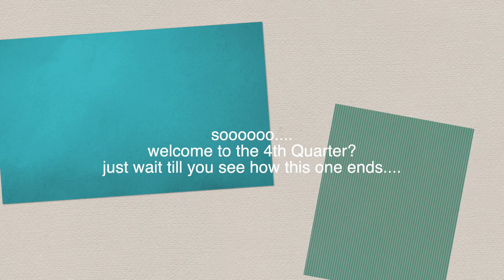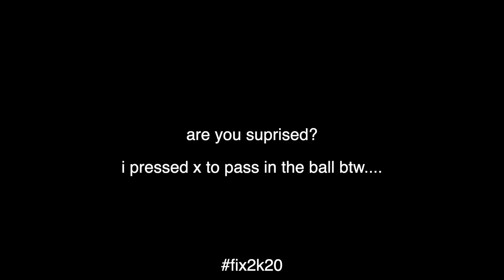CRAZIEST ENDING EVER! 2K DID ME DIRTY? 2k20 MyTeam Online Episode 1